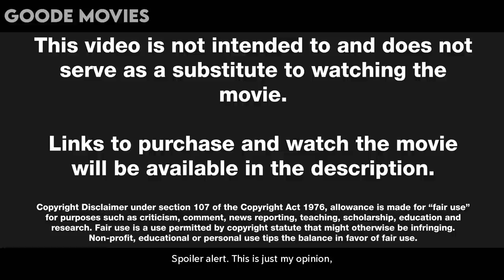Woman Falls In Love With Her Kidnapper, Then This Happened..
Ruby wakes from a bad dream into a real life nightmare. She's trapped in a basement, her legs are broken and she can't remember who she is or how she got there. Her kidnapper, Tom, tells her she will remain captive until she falls in love with him. Ruby is focused on trying to escape until Tom starts helping her to remember her past, then she begins to question everything.